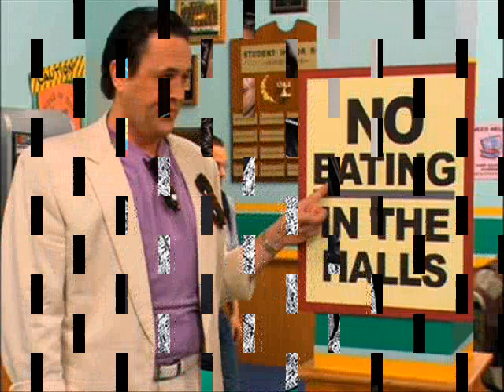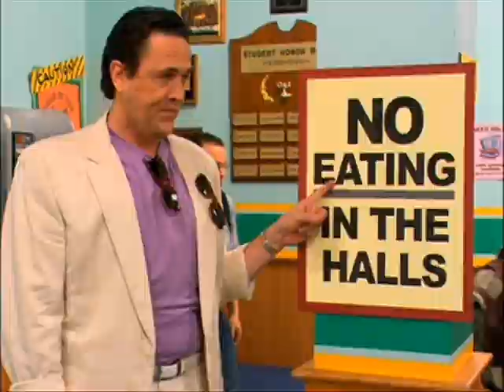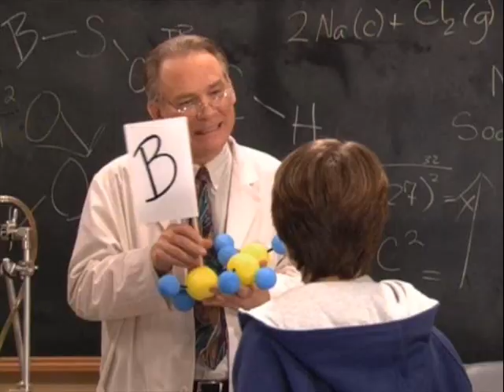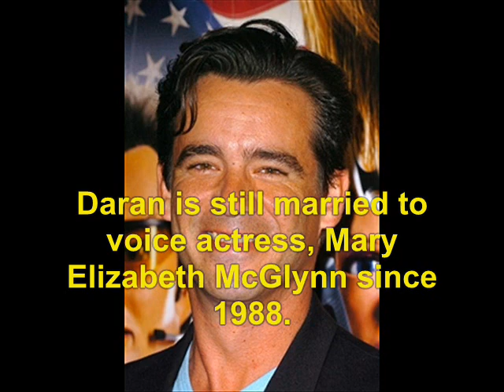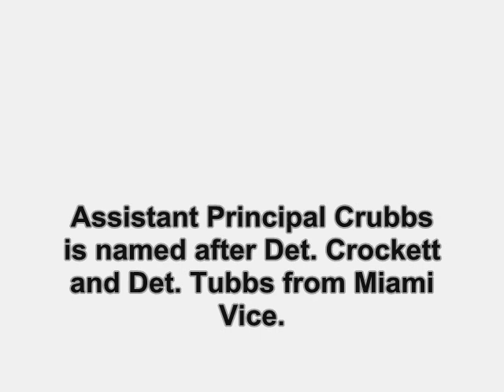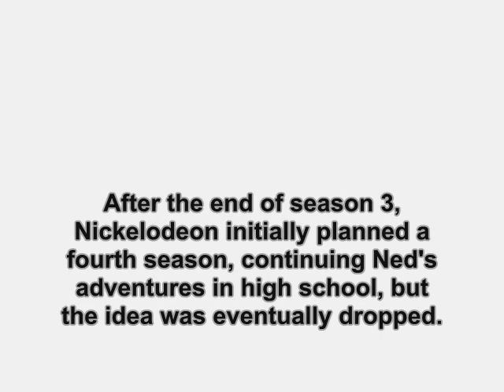Ned's Declassified School Survival Guide (2004): Where Are They Now?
find out what ever happen to the 2004 TV series, Ned's Declassified School Survival Guide.